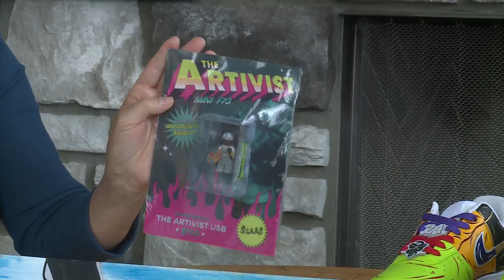Art, Mimosas, and Pancakes is happening in Soulard this weekend